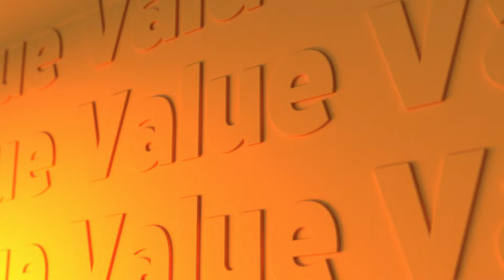Ten Tops Richmond & Penrith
Have you visited the latest store in town? Come and visit Ten Tops where NOTHING is over $10. Yep, you heard - nothing over $10! Now open in Richmond and coming soon to Penrith.